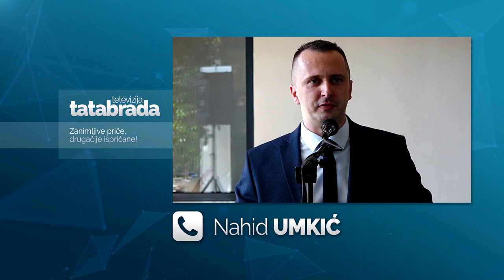Postavljena tri tunela za dezinfekciju na ulazima u klinike UKC-a Tuzla - tatabrada.tv